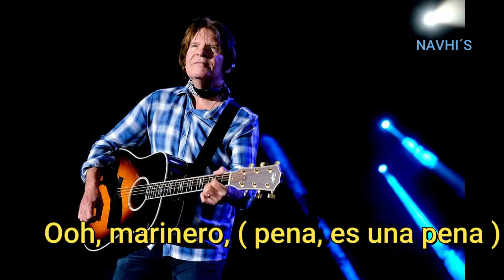CREEDENCE CLEARWATER REVIVAL- SAILOR'S LAMENT -EL LAMENTO DEL MARINERO -SUBTITULADO- NAVHI'S